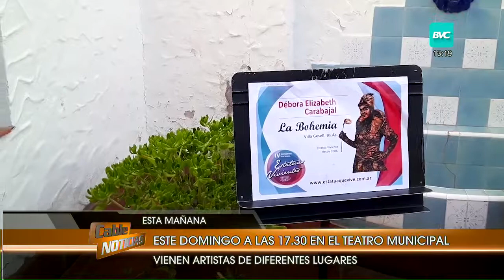Las estatuas vivientes copan Bahía Blanca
Nuevo encuentro nacional de estatuas vivientes